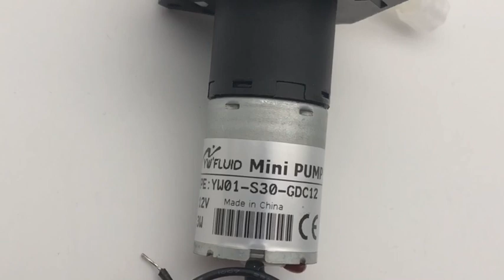YWFluid YW01 S30 GDC12V Micro Peristaltic Pump With CE